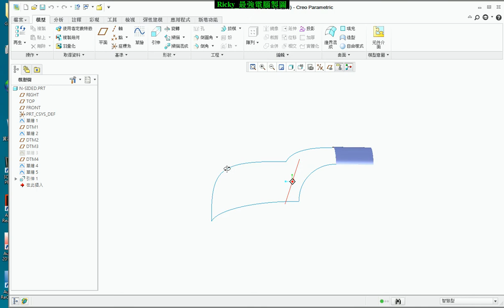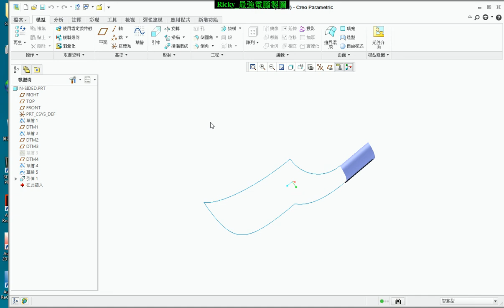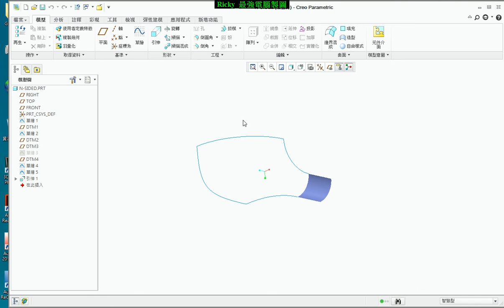CREO曲面教學(不限版本均適用) 9-1造型曲面(ISDX) 各種曲面的差別